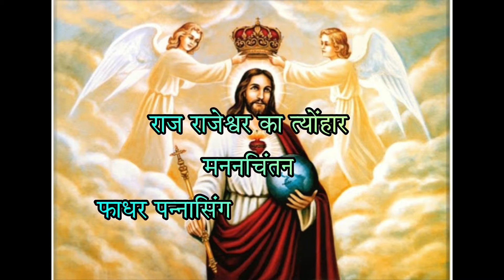22nd November Christ the King - Reflection in Hindi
Christ the King - Reflection in Hindi by Fr. Pannasingh Bhuriya sdb
22nd November 2020